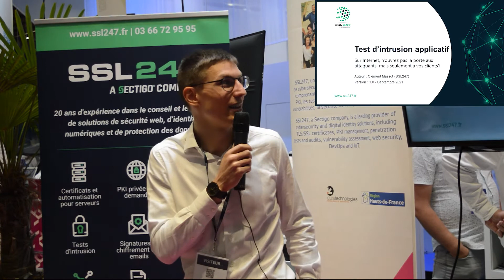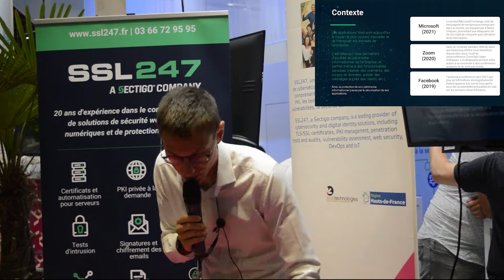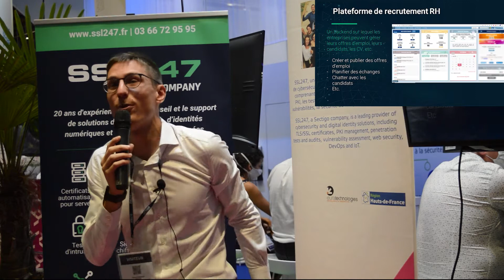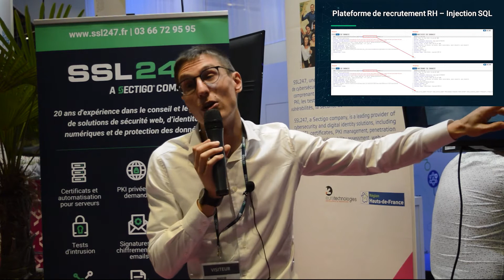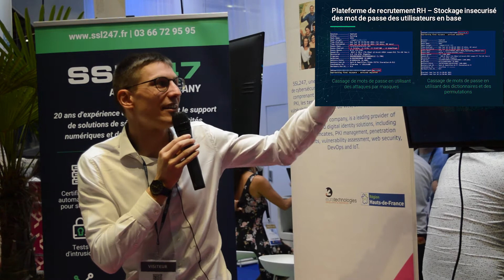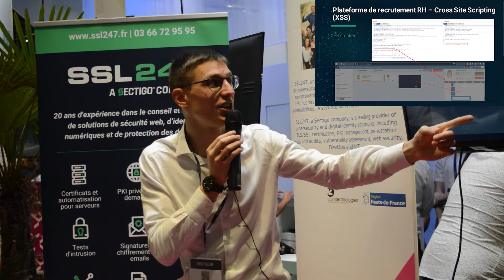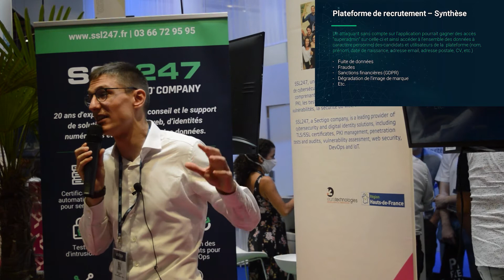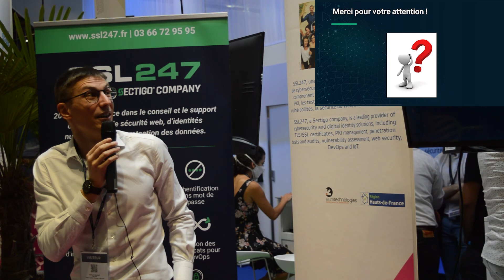FIC 2021 - Test d’intrusion applicatif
Récemment, le team leader de notre BU Pentest, Clément Massot, a fait une présentation sur l'anatomie d'un test d'intrusion applicatif au FIC 2021.